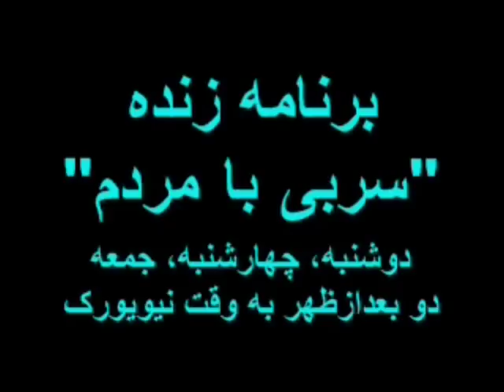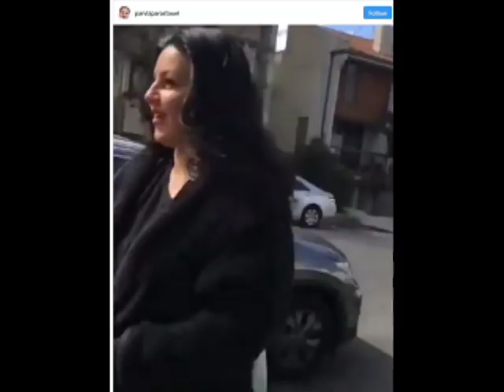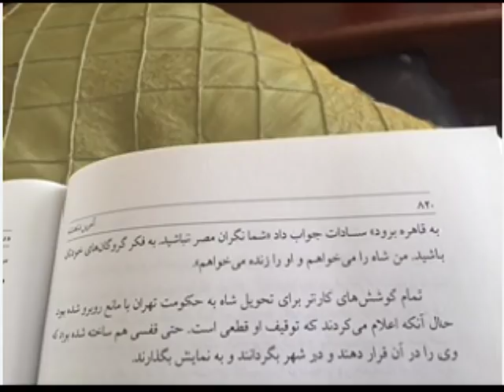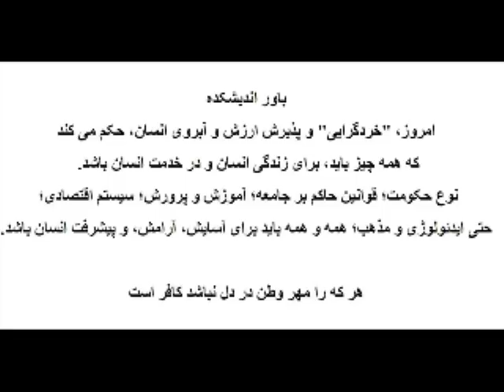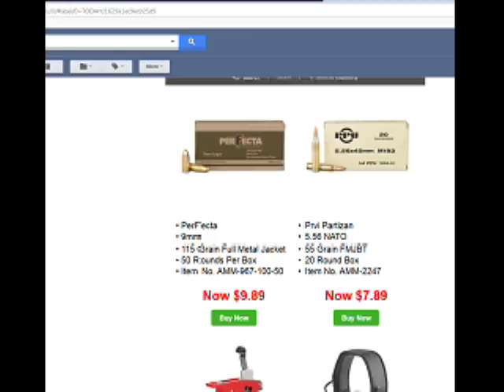Sorbi 2018-04-06 * Persian TV * Mardom TV usa * ​سربی با مردم ​